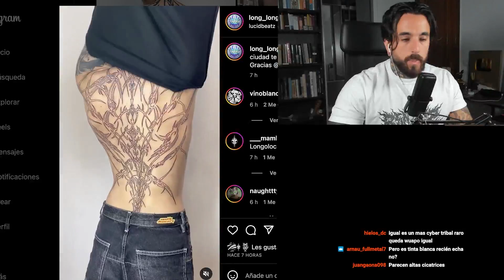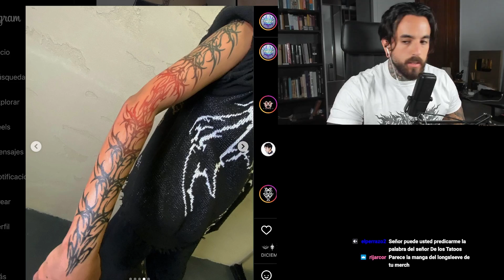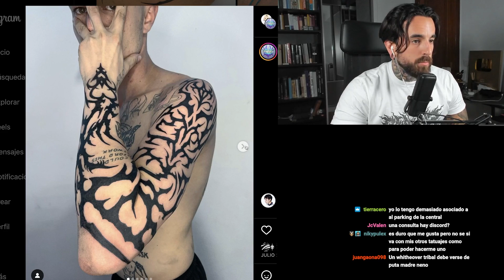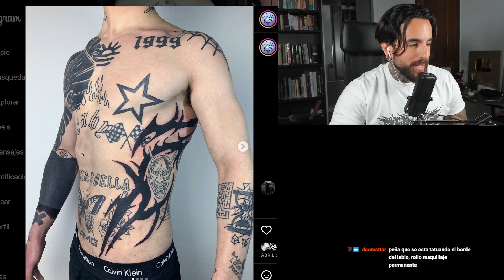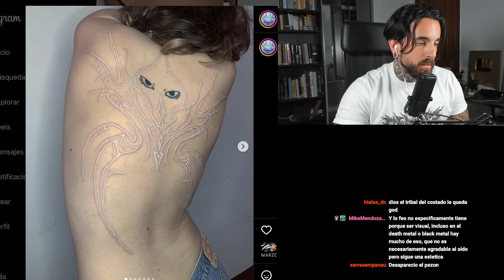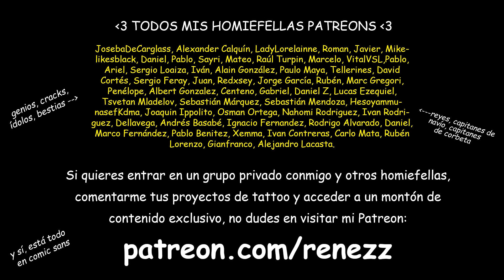TATUAJES TRIBAL EN MUJERES ¿Por qué ESTÁN VOLVIENDO?